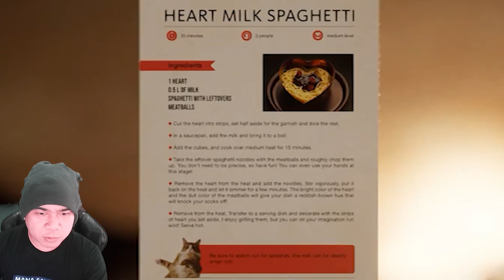INI GAME HORROR TERBARU MEMBUKA SISI GELAP SOSIAL MEDIA JUDULNYA UNFOLLOW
nih buat yang mau cobain mungkin bisa lebih paham sama game unfollow ini.
bisa juga diwishlist dulu lahh

Mau tanya/request/saran bisa juga melalui akun Instagram saya nih..
jangan lupa difollow yaa..

Official Youtube Channel of Frits Bhaskara
Membahas semua tentang video game !!
✖ GAMING / GAMEPLAY
✖ ALUR CERITA GAME / STORY
✖ RAHASIA GAME